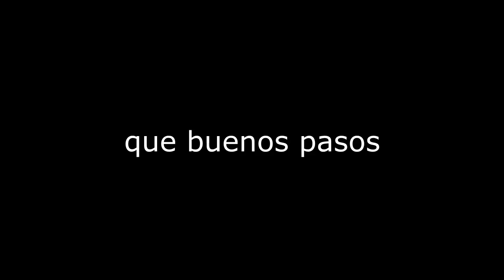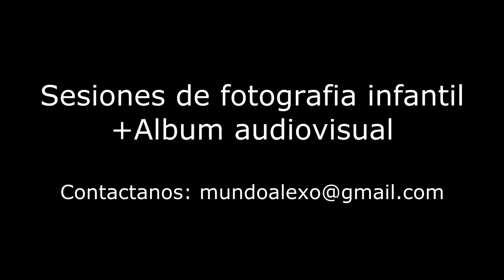Alexo en Perú - Paseando en familia y de pronto...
Los paseos son geniales porque no sabes lo que va a pasar siempre hay algo que nos toma por sorpresa :)

Y si quieres hacer algún trato o contacto de negocios conmigo contáctame al siguiente correo electrónico.

Post data: eso es todo Chao… (Trolface)